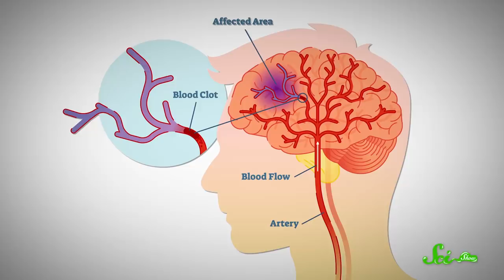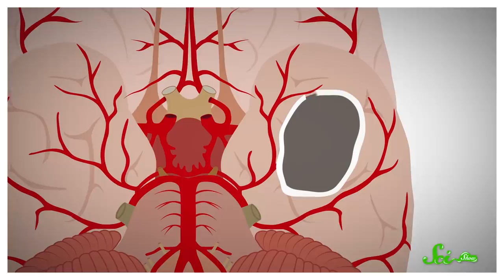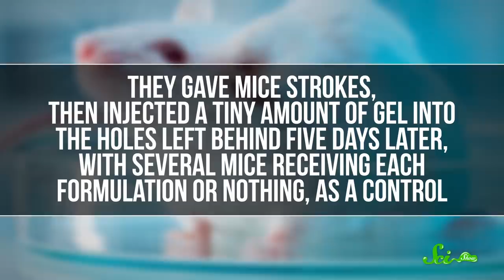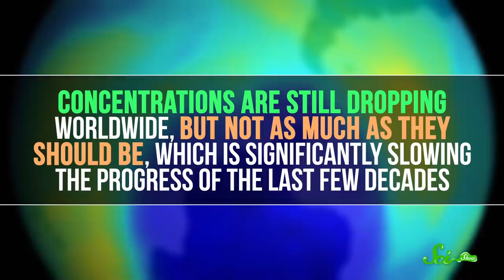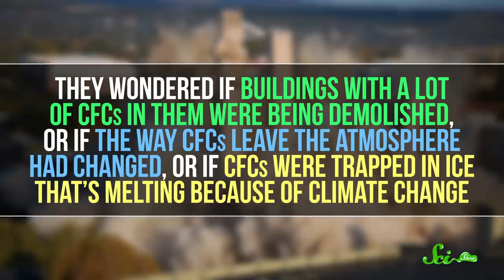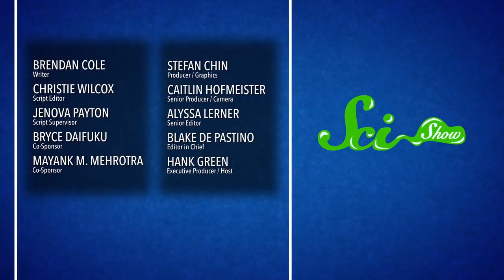The New Gel That Regrows Brains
A new healing gel helped mice regrow brain tissue after a stroke, and scientists suspect someone out there is producing a bunch of ozone-destroying CFCs in defiance of an international agreement!

Sources:
Brain Gel: